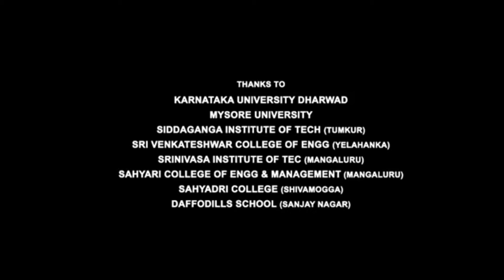Holiday Full Movie | Akshay Kumar | Sonakshi Sinha | Freddy Daruwala | Review & Facts HD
Holiday Full Movie HD | Akshay Kumar | Sonakshi Sinha | Freddy Daruwala | Review & Facts HD